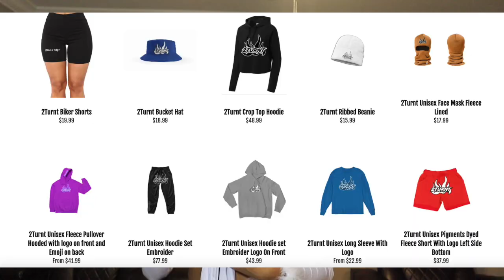ULTIMATE CHRISTMAS WISHLIST + TEEN GIFT GUIDE||its ariaunna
Christmas season is approaching, so you know what that means. I shared my christmas wishlist with ya'll again. Also comment your opinions on the video.

🎼Musical.ly:itsariaunna
🎬YouNow:ItsAriaunna

xoxo, A-Squad